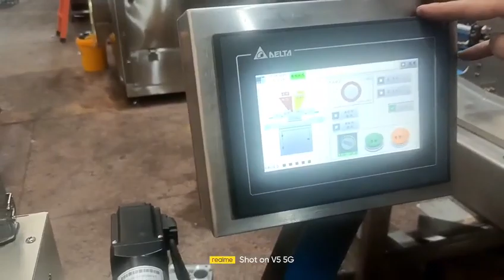chip drop test video by mini one shot